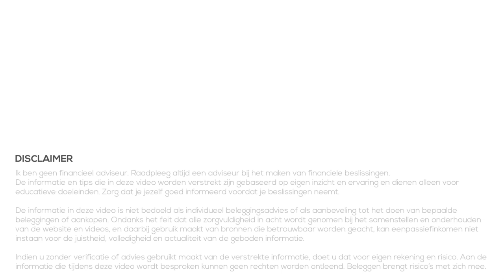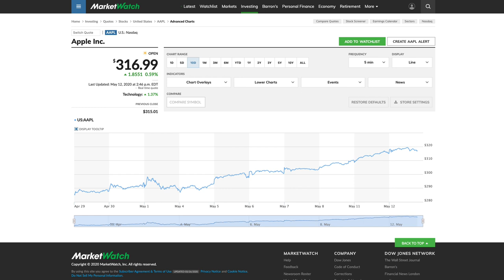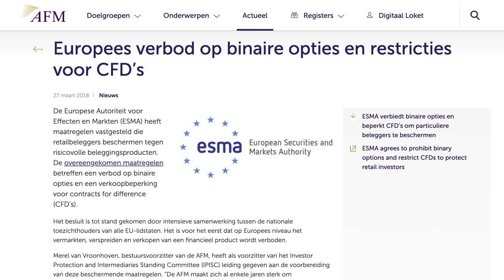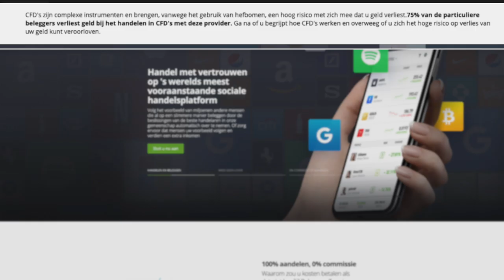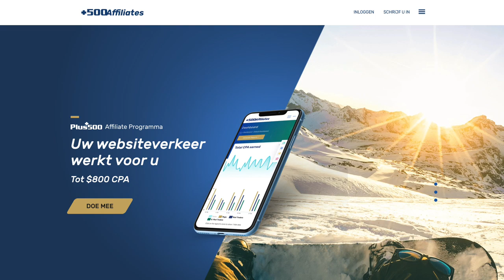Beleggen met CFD's (Plus500, eToro, Bux, Trading212)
Wat is een CFD? Hoe werkt het en welke voordelen en nadelen zijn er?
👇Kijk hieronder voor meer informatie en links👇

In deze video richten we ons op CFD's. Misschien ben je de term al eens tegengekomen of adverteert een van de CFD aanbieders wel rondom video's van dit kanaal. CFDs lijken een mooi product om mee te beginnen wanneer je wilt beleggen vanwege de lage kosten en lage inleg, terwijl je toch grote rendementen kan maken. Maar is het ook een goed product om mee te beleggen?